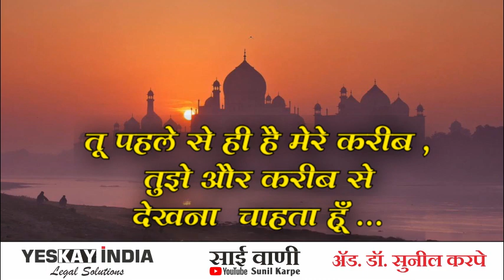भारत भ्रमण | By Adv Sunil Karpe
भारत भ्रमण | By Adv Sunil Karpe | The Message of Life - The Message of Survival | Guru Mantra

Motivational speaker Adv. Sunil Karpe has guided many professionals and students in achieving their goals in life.

About - Adv. Sunil Karpe is a YouTube Channel, it's all about improving Lifestyle, Thoughtfully, Physically, Emotionally, Psychologically & Spiritually